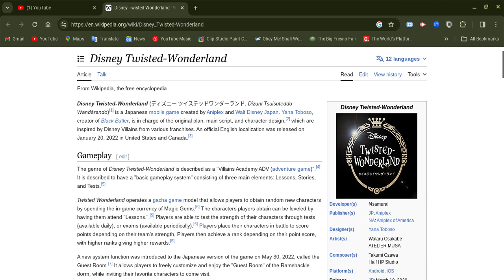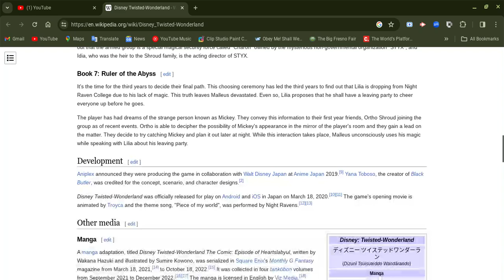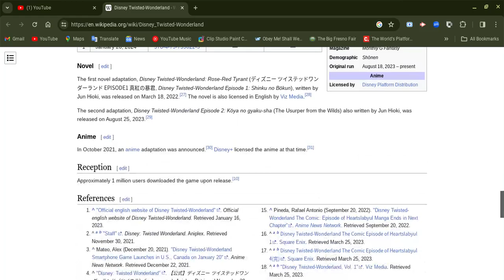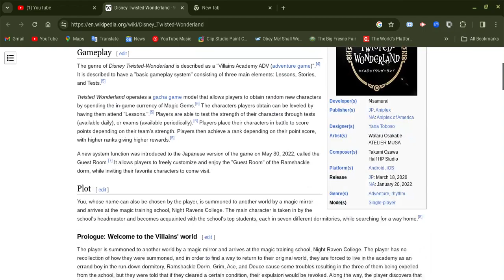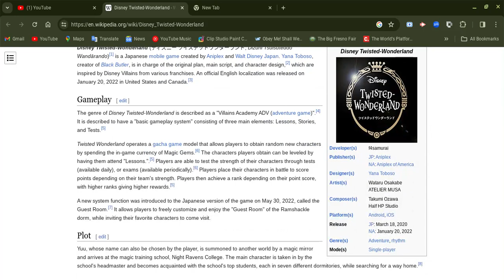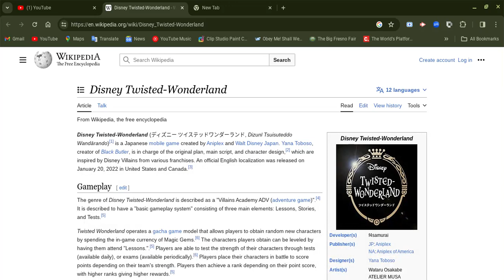Disney Twisted Wonderland and little questions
spoiler alert ahead please play this game etc first before you watch this video, plus I'm new to this game and yes I've started playing this game as well, I still learning with this game and I had something in my mind about these characters and hopefully our questions will be answer, I am very curious about it, please tell me which character is your favorite?
these game developers are doing an awesome job this game.